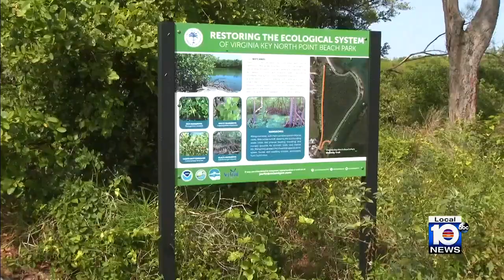Miami commissioner’s new homeless plan doesn’t sit well with some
A Miami city commissioner wants to create a “transformation and transition zone” to rid Miami streets of homeless encampments, but it’s already getting some opposition over the plan’s proposed optimal location.